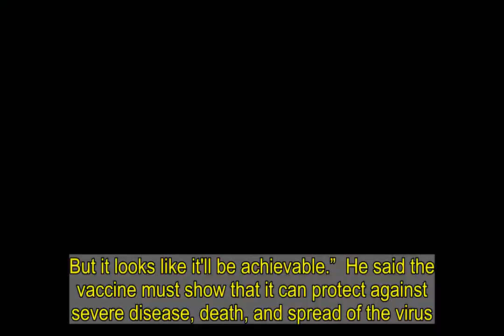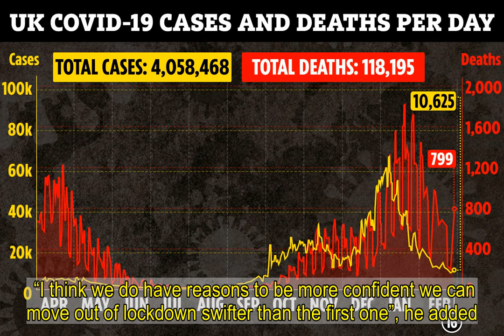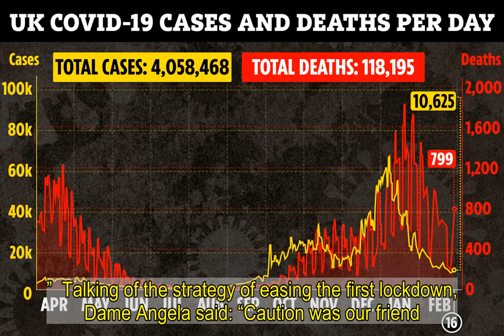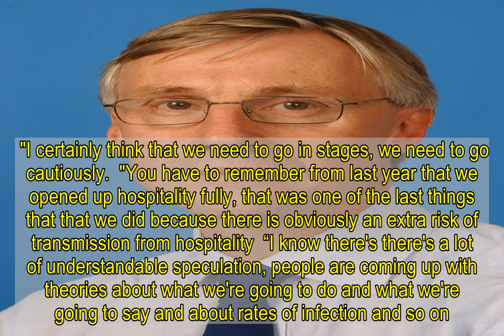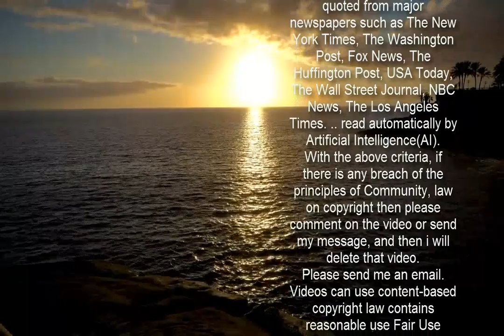Lockdown should be eased SOONER than planned, says Sage expert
LOCKDOWN should be eased sooner than planned because vaccines are having such a positive impact, a Sage expert has said.  Mark Woolhouse, professor of infectious disease epidemiology at the University of Edinburgh, said data is pointing to “earlier unlocking”.     Speaking to the Science and Technology Committee today, he said: “The data are going really well.  “The vaccination rollout is exceeding most people's expectations. Coverage is key. We didn't know what it would be, the take up of the vaccine.  “It’s turning out to be very high. It's going to have to be high. I think aiming for the high 90s (per cent) - literally a record for vaccination coverage. But it looks like it'll be achievable.”  He said the vaccine must show that it can protect against severe disease, death, and spread of the virus.  “All those numbers are looking really good”, he said.  “My conclusion from that is if you’re driven by the data and not by dates, right now, you should be looking at earlier unlocking.”  Prof Woolhouse said the value of lockdown “goes down over time” due to a phenomenon called “exponential decay”.  At least half the benefit of a six-month lockdown is seen in the first two weeks, he said.       “That changes your view of how soon you should be getting out of lockdown. It gets ever harder to justify lockdown in terms of the public health benefit you're getting.”  He added he had confidence that hospitalisations and death will continue to fall in the short term at least.  “I think we do have reasons to be more confident we can move out of lockdown swifter than the first one”, he added.  A disagreement followed between Prof Woolhouse and another Sage member present on the committee who argued for a cautious approach to lifting restrictions to avoid a “disaster”.  Dame Angela McLean, a professor of mathematical biology at the University of Oxford, told MPs the vaccines are not 100 per cent effective and that there would be people who decided not to take the jab.  Around two million people in the most vulnerable top four groups did not take the vaccine when offered or were unable to be reached.   And after all over 50s are invited for their jab by the end of April, there will still be at least half the population unvaccinated.  Dame Angela said: “We can say very very clearly don't unlock too fast.   "Because if you unlocked a lot, while a lot of the most vulnerable are unvaccinated, genuinely we risk disaster, frankly.  “I share everybody’s optimism about how fantastic these vaccines are. But we need to be optimistic and cautious. There are still a lot of people infected out there.”  Prof Woolhouse argued “we should not ignore good news” and that “we can’t go with our old, more pessimistic scenarios when the numbers are demonstratively better”.  Dame Angela added: “I'm not being gloomy, I'm being cautious. I would say so far in 2020, we got into real trouble on several occasions when we were not cautious enough.”  Talking of the strategy of easing the fir